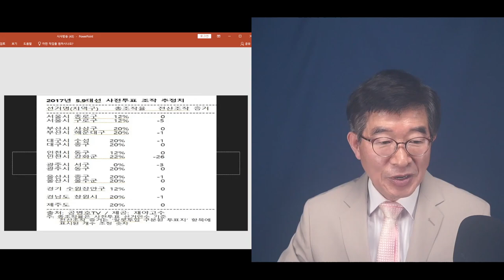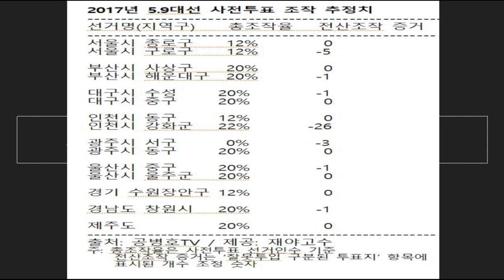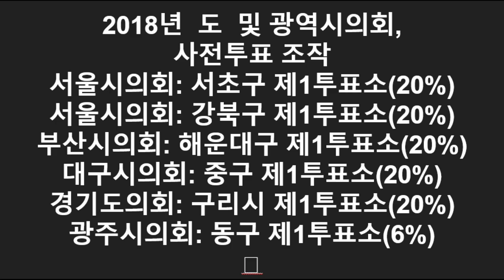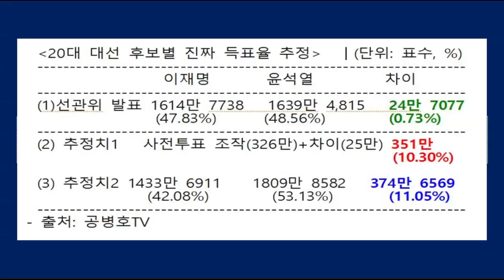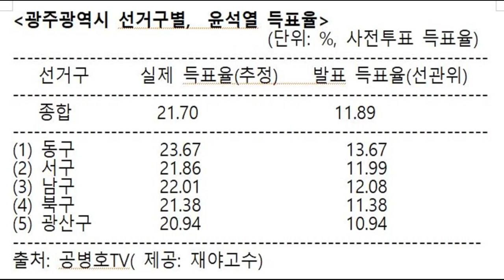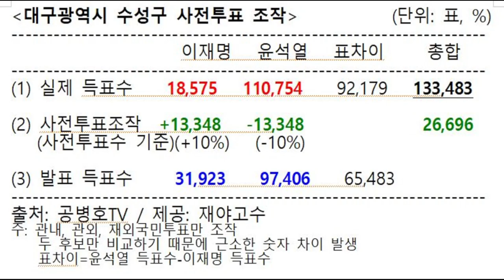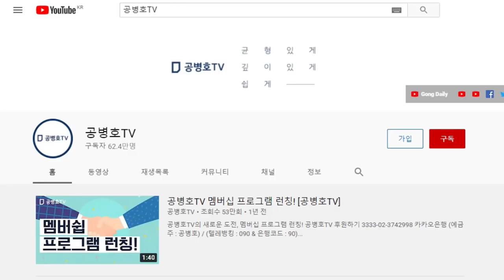"같은 일이 계속 반복되고 있는데" / 당선되면 끝! / 참으로 편리한 사람들 / 어떤 일이 일어났는 지를 알려고 조차 하지 않아 / 3.9대선 핵심 정리 [공병호TV]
Bitcoin : 3MTW849AkP2ftLeSK2teZHMmzLu7Z83s9U